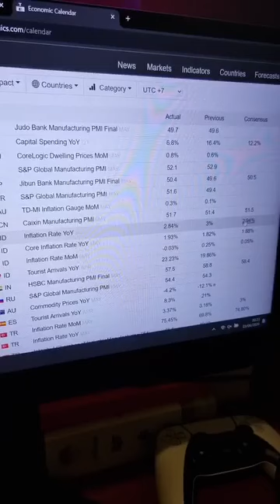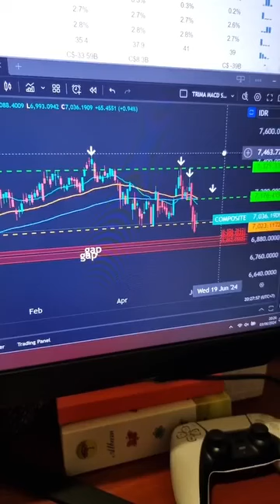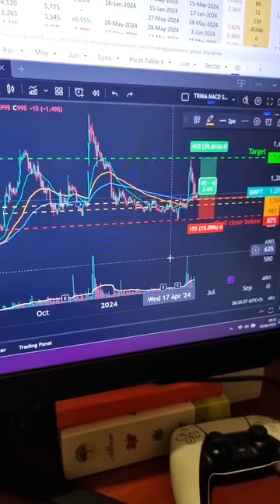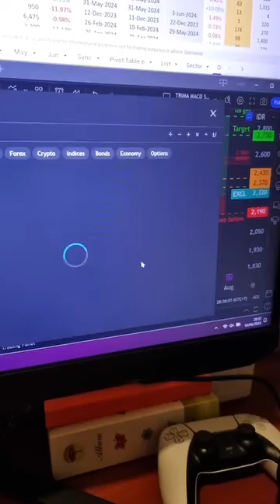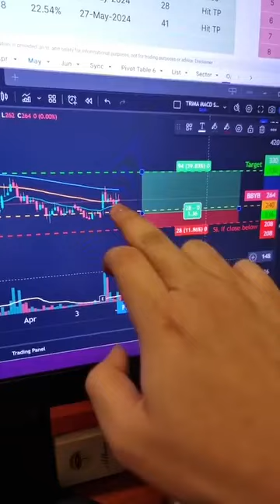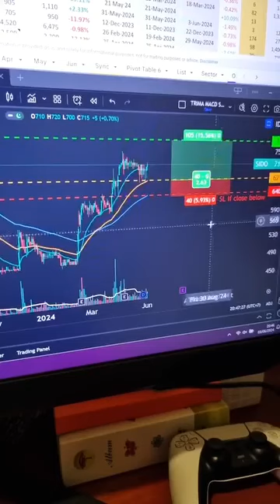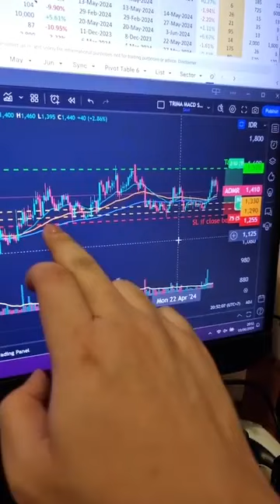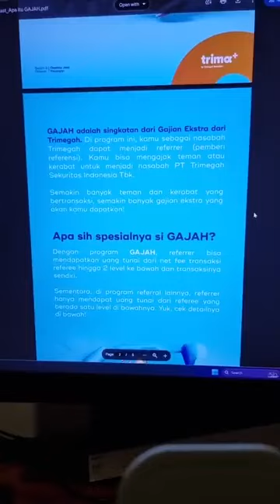BAHAS SAHAM MENARIK SECARA TEKNIKAL (GLEN ANALIS)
Sc:ig/Trimegahsekuritas